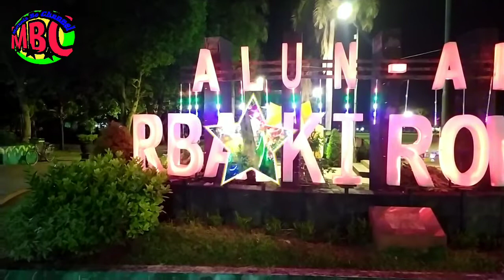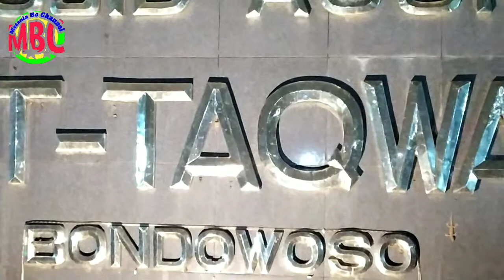BONDOWOSO MALAM HARI MENJELANG SHOLAT THARAWIH 720p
Yaitu suasana kota Bondowoso dimalam hari pada waktu bulan suci Romadhon sangat damai sekali mereka rata- rata menjalankan ibadah sholat tharaweh sehingga keadaan yempat hiburan sepi srkali itulah keadaan kota Bondowoso di bulan suci beda dengan bulan yang lainnya.

shalattarawih8 jam
shalat tarawih11rakaat